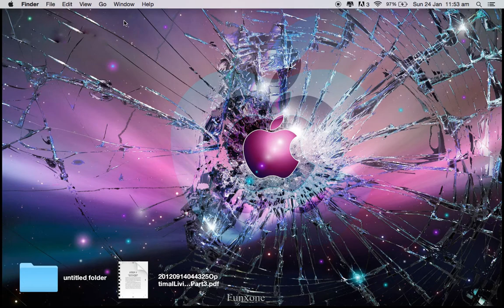Lock hunting guide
An example of how to run km3 faster